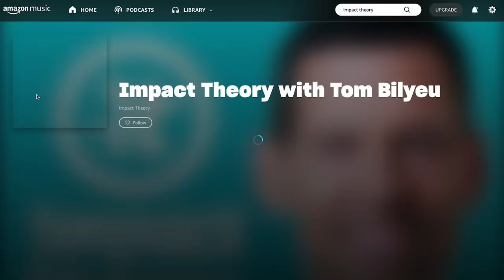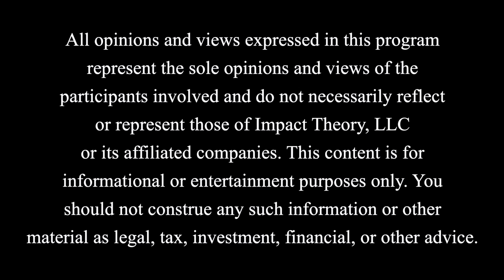Is Reality Real? - This One Idea Might Change Your Entire Life | Donald Hoffman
Take control of your life! Join us for a FREE workshop: How to build Ironclad Discipline

Let’s dive into the mind-bending world of Donald Hoffman on this episode of Impact Theory where Hoffman, a cognitive scientist and consciousness expert, challenges our understanding of reality and consciousness.

This conversation isn't just thought-provoking; it's life-changing. Ever wondered if we're living in a simulation? Or questioned the true potential of AI and its consciousness? Hoffman addresses these riveting concepts and more.

But why does any of this matter? It's simple. Hoffman's insights can help you see the world from a radically different perspective, inspiring you to question your assumptions and rethink your understanding of reality. This isn't just about theoretical musings - it's about empowering you to explore new realms of self-awareness and understanding.

Whether you're keen on technology, interested in the mysteries of consciousness, or just love a good intellectual challenge, this episode is a must-watch. Tune in and let Hoffman's groundbreaking theories shake up your worldview, spark curiosity and foster a deeper understanding of the world around you.
Join us in exploring these fascinating theories that could redefine your perception of reality and self-awareness. Tune in, challenge your assumptions, and expand your mind!"

Check out Donald Hoffman’s latest book, The Case Against Reality, Why Evolution Hid The Truth From Our Eyes

QUOTES:

“Behind space time there is an incredibly complicated realm to explore.”

“Consciousness is the ability to have experiences like the taste of chocolate.”

“What we are, are avatars of the one effectively and the one awareness is exploring all of its possibilities through different avatars.”

“No system can completely know itself.”